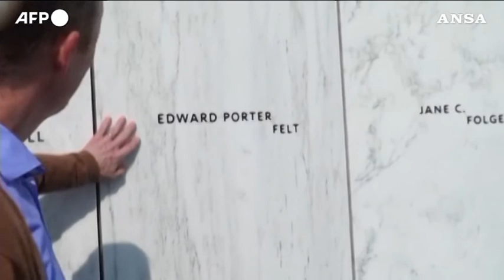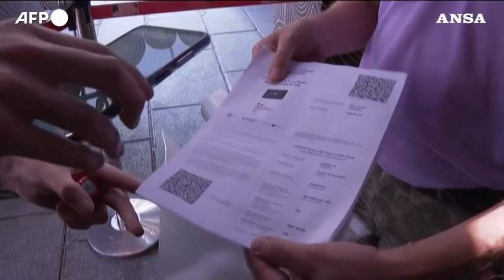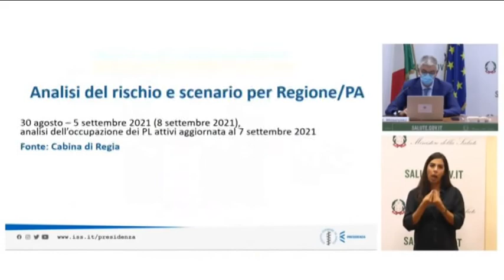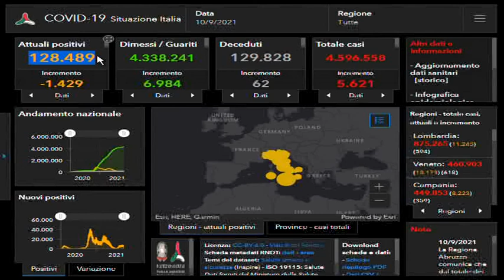TG 24 NEWS | 11 Settembre 2021 | ore 10